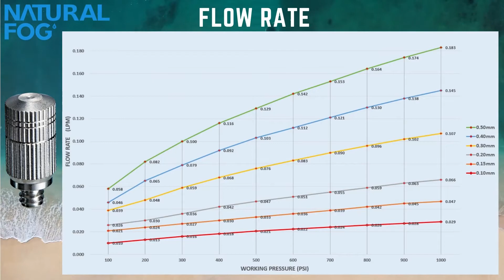Natural Fog A-type High Pressure Mist Nozzle Introduction and Comparison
📌An intro video of A-type nozzle and comparison to its predecessor, NFN nozzle.

☀️Natural Fog Company has been in the market for nearly 4 decades, fulfilling the needs from our clients.
With all the experience accumulated through customers' feedback as well as on-site testing, we have come up with an advanced type of nozzle - Atype nozzle,
which brings more stable flow rate, spray pattern and anti-drip function result from improved inner structure.

❤️A-type nozzle has been enjoying good reputation of its better stability as well as easiness of cleaning, and well accepted by customers worldwide.

🌺With strong product and service, we believe we can be a strong support to your business!

Talk to us or Visit us for more about the key component - fog nozzle - of a misting system :